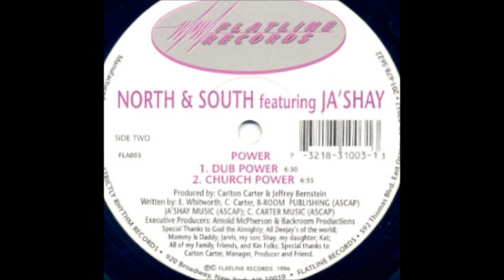North & South Feautring Ja'shay - Power (Church Power)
Track from Flatline Records. Year 1996.